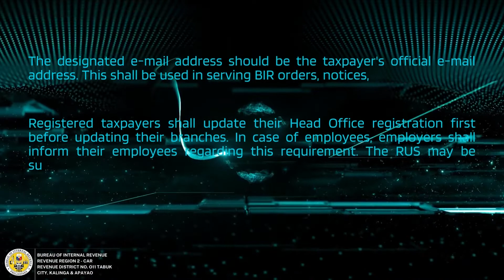Revenue Memorandum Circular 122-2022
Updating of registration information record of taxpayers who will enroll in the Bureau's Online Registration and Update System